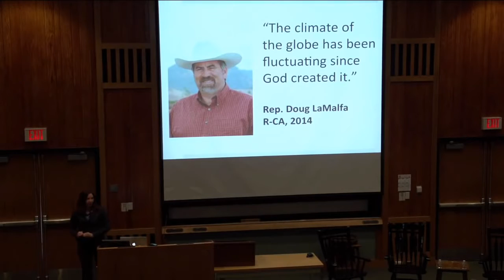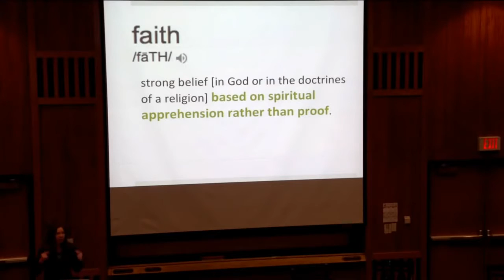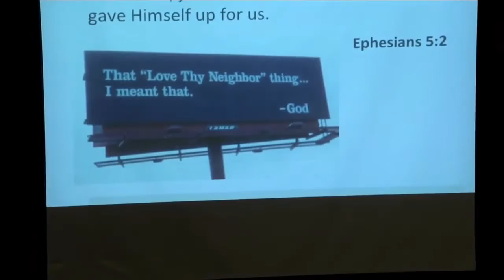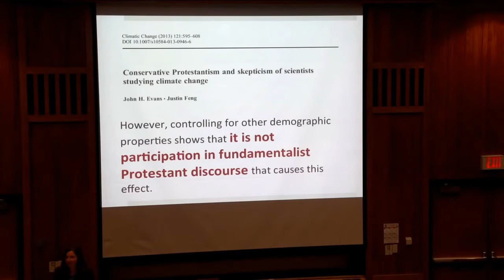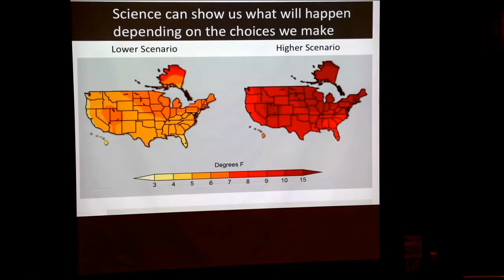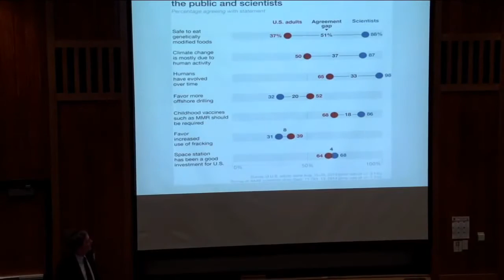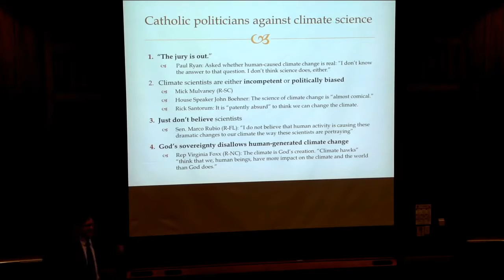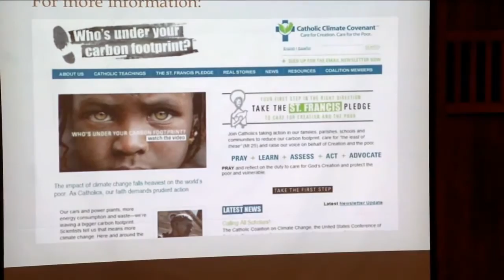Religion and the Roots of Climate Change Denial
Speaker Katharine Hayhoe, from Texas Tech University, with respondent: Stephen Pope, Boston College. Date: April 8, 2015